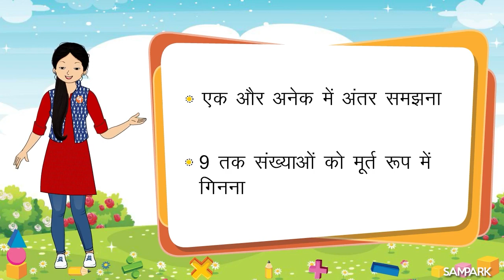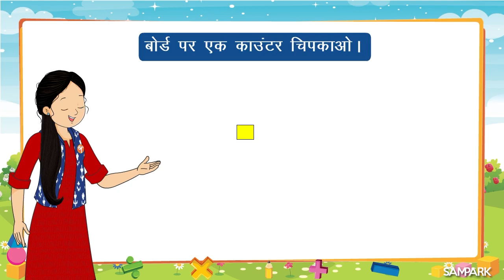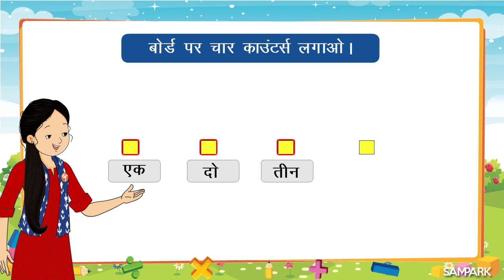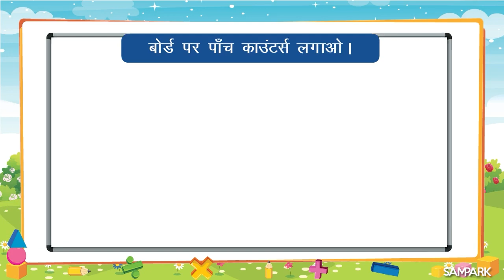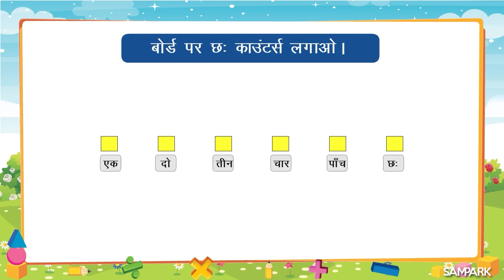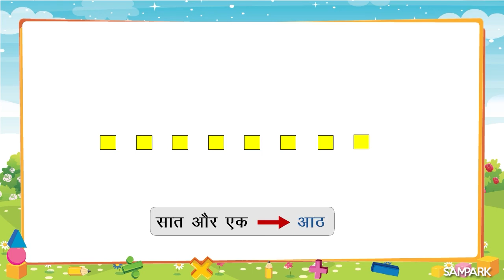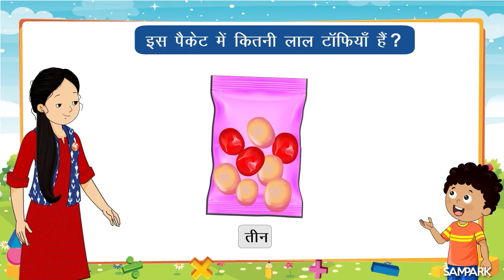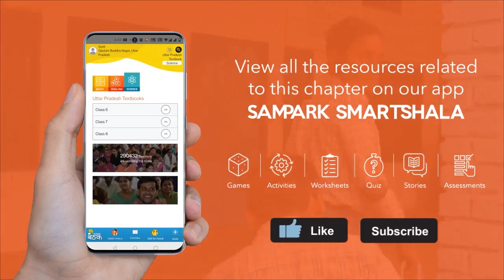9 तक संख्याओं को मूर्त रूप में गिनना | Counting in concrete form up to 9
9 तक संख्याओं को मूर्त रूप में गिनना | Counting in concrete form up to 9